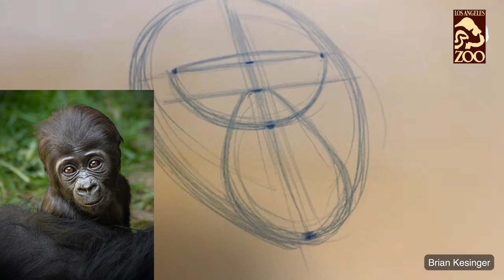Endangered Species Draw-Along with Brian Kesinger: Western Lowland Gorilla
Veteran Disney artist and animal lover Brian Kesinger shows viewers how to draw the critically endangered Western lowland gorilla, featuring the newest member of our troop – Angela. This is part of a series of draw-alongs that take a closer look at endangered species that the L.A. Zoo has helped bring back from the brink of extinction. It was broadcast live on Facebook on Saturday, May 9, 2020. For more Earth Day-related activities, content, and inspiration, go